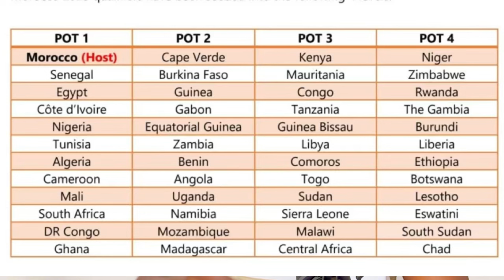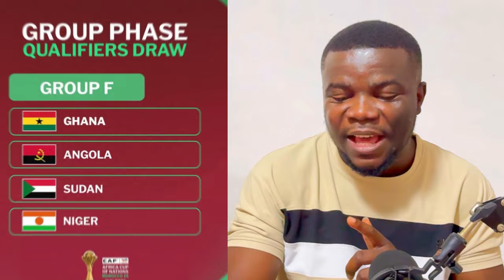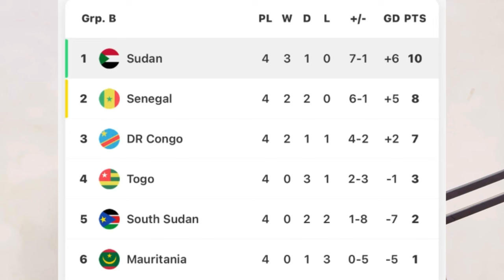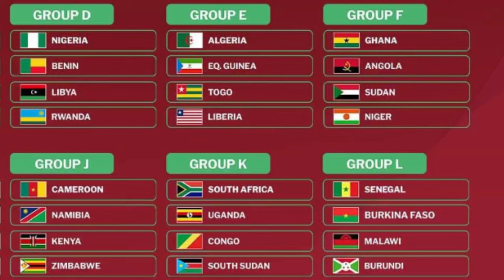BIG NEWS: OTTO ADDO CLASH WITH KWESI APPIAH AS BLACK STARS DRAW WITH SUDAN FOR MOROCCO 2025 AFCON